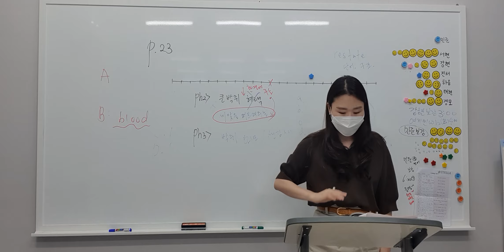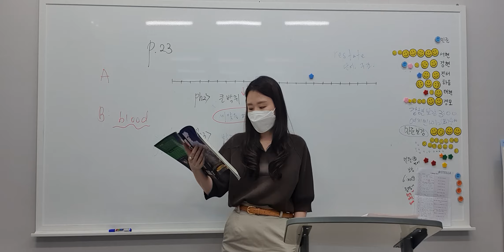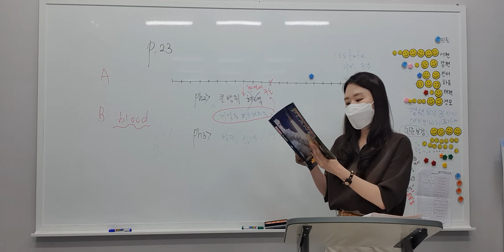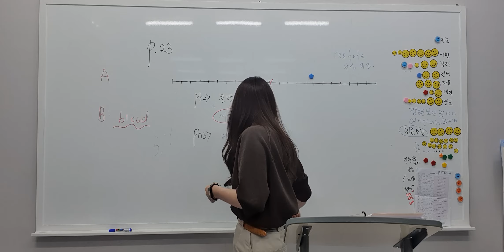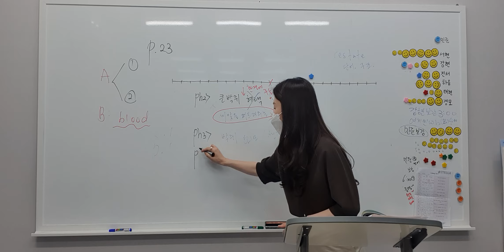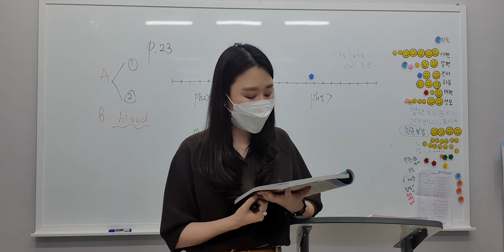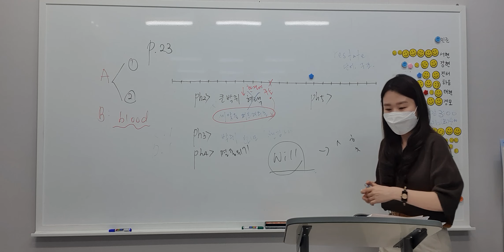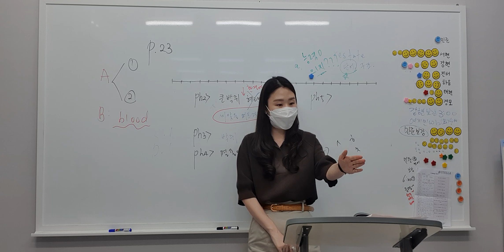민채 독해2